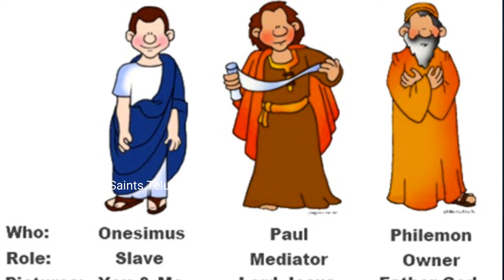The Holy Apostle Onesimus | బానిస ఒనేసిమస్ కోసం ప్రాదేయపడిన పునీత పౌలు | St.Paul's Follower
St Onesimus was the fugitive slave of Philemon, the apostle Paul's friend. Onesimus had robbed his master Philemon and fled to Rome.